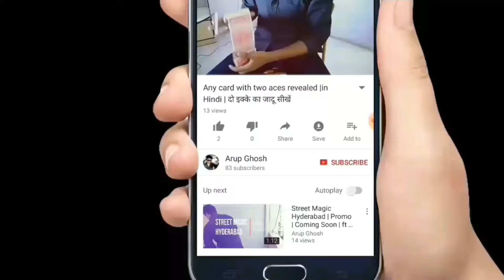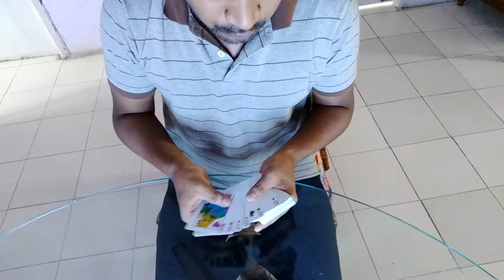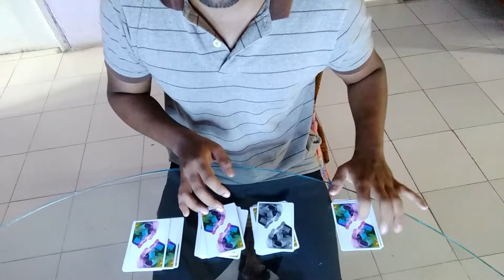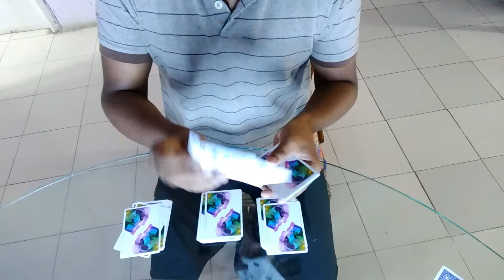चार इक्कों का जादू सीखें | 4 Aces magic trick revealed in hindi |Beginners magic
हैरान करने वाला जादू सीखें | Learn the best beginners 4 Aces card trick tutorial in hindi only for you

Thanks to everyone who checks out my channel and Subscribes to me. Your support is what keeps me motivated.

What I shoot with:

My Main Camera: Canon 1200D
Main Lens: Canon 18-55 mm
Editing: wondershare filmora // windows movie maker

IF YOU WANT TO SEND ME STUFF:

Arup Kumar Ghosh
Opp Assam Public School
Duliajan
Assam